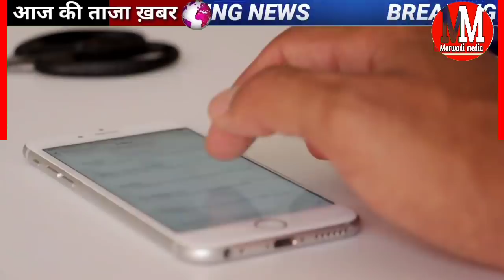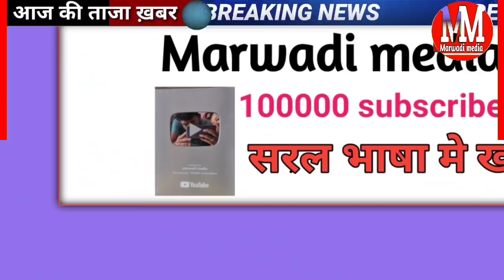3 नवम्बर 2021: Rajasthan शाम 7:15 PM की बड़ी अपडेट | Rajasthan News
3 नवंबर 2021 राजस्थान दिनभर की बड़ी खबरें

राजस्थान में धनतेरस के बाद सोने और चांदी की कीमतों में गिरावट जारी

दिवाली की वजह से अगले 5 दिनों तक बैंक बंद

धन्यवाद वल्लभनगर उपचुनाव हार के बाद बीजेपी में वसुंधरा राजे की वापसी हो सकती है

मारवाड़ी मीडिया यहां करवाते हैं हम आपको राजस्थान की तमाम बड़ी खबरों से रूबरू वह भी सरल भाषा में मारवाड़ी मीडिया आपके विश्वास पर खरा उतरने की पूरी कोशिश करता है आपके सुझाव हमें कमेंट बॉक्स में दे सकते हैं